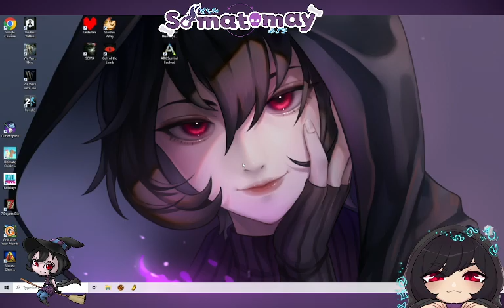4-1-23 Star Wars The Old Republic (Evening Stream)